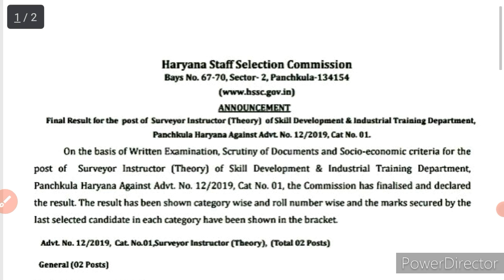Hssc Final result Out Good News || मोज कर दी || जल्दी से देख लो सभी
Pdf-

hssc
hssc news

hssc
hssc Clerk

haryana police
hssc

hssc
hssc alm

hssc
hssc Result
hssc pending Result Declared
Haryana
Haryana Police
hssc iti Instructor Final Result News
iti Instructor

hssc
exam